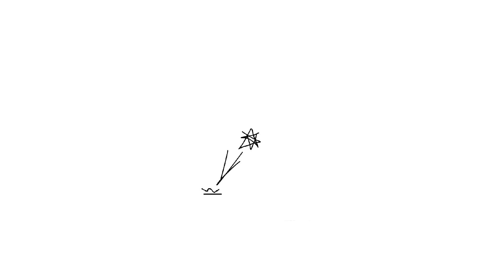SUPER★DRAGON - On My Way + Rock Tonight, Z-Stars - It's Christmas! REACTION/РЕАКЦИЯ | ZPOP ARI RANG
Смотрим два jpop релиза от SUPER★DRAGON и один zpop для праздничного настроения!~ Чудик, спасибо за поддержку канала ★